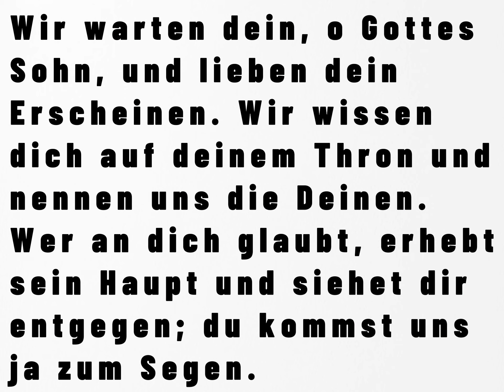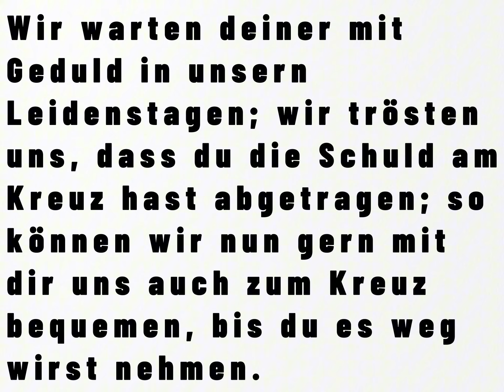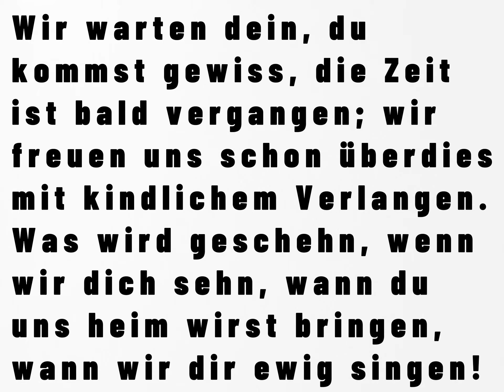EG 152 - Christlicher Lobpreis instrumental + Text - Wir warten dein, o Gottes Sohn - P. F. Hiller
*Lieder aus dem evangelischen Gesangsbuch*

*Titel:* Wir warten dein, o Gottes Sohn

*Nr.:* 152

*Text:* Philipp Friedrich Hiller (1767)

*Melodie:* (Was Gott tut, das ist wohlgetan)

*CCLI-Nr.:* 4938235